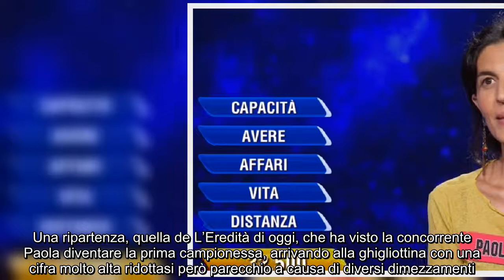Flavio Insinna, al via oggi L'Eredità 2021/2022: esordio deludente per la prima campionessa della st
Flavio Insinna, al via oggi L'Eredità 2021/2022: esordio deludente per la prima campionessa della stagione E' iniziata oggi, lunedì 27 settembre, la nuova